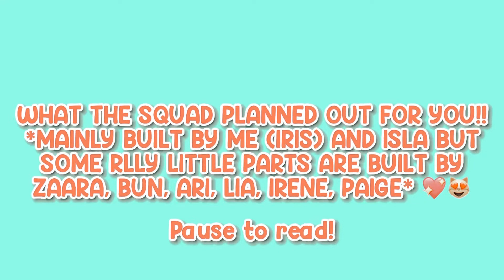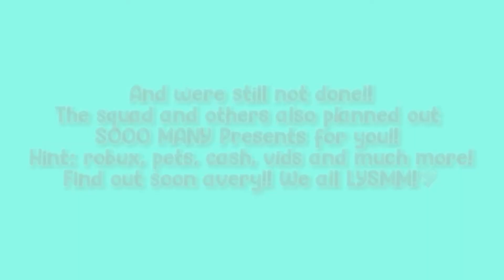🥹🎉 HAPPY BIRTHDAY AVERYY! 🥰💖 (WISHES & SURPRISES!!) 💕🎂 LYY! 🦋 *READ PINNED*